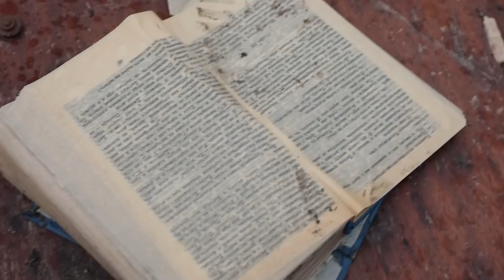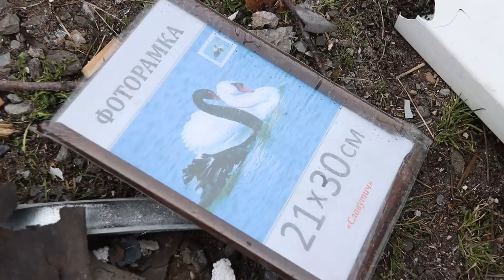У Бородянці рятувальники почали розбирати завалені будинки